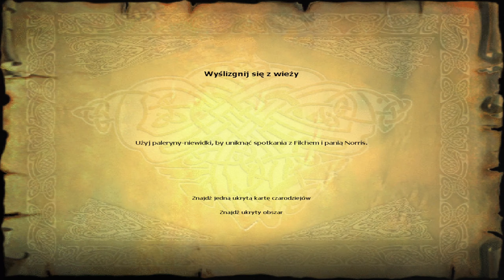Harry Potter i Kamień Filozoficzny - Wspinaczka na najwyższą wieżę - Odcinek 7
Wspinaczka na najwyższą wieżę 00:00-25:38
Zwierciadło Ain Eingarp 25:39-26:48
Schodzenie z wieży 26:49-35:35
Końcówka odcinka 35:36-37:20